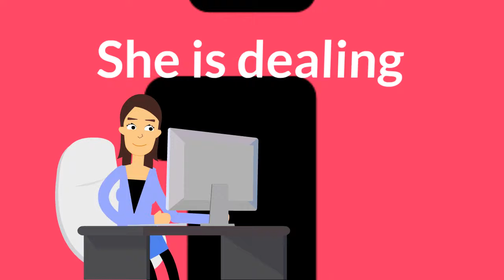Best IRS Tax Problem Resolution Accountant in Saint Augustine Florida 32085